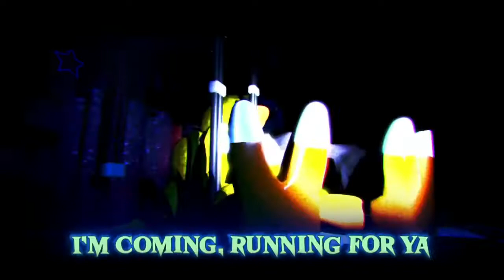The Fetch Song But Every Time Fetch Appears It Speeds Up